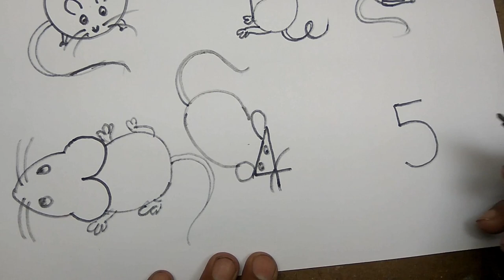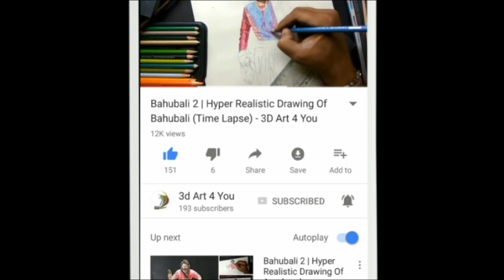Very creative way to turn number 0 to 5 into RAT drawing..!!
Very easy and creative learning of numbers with RAT drawing. Drawing tutorials for kids